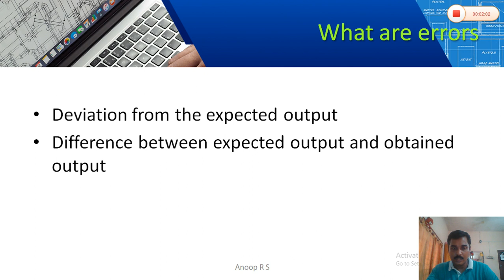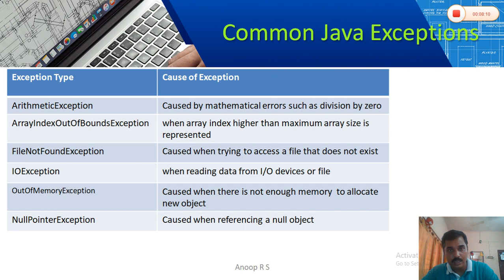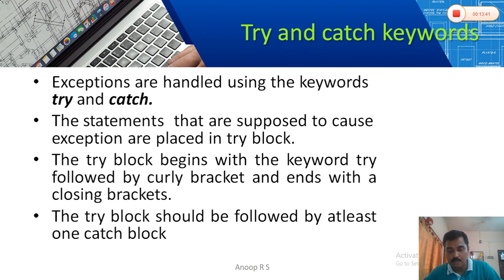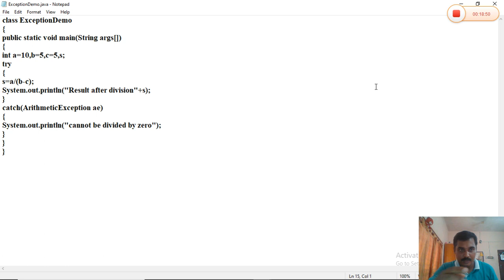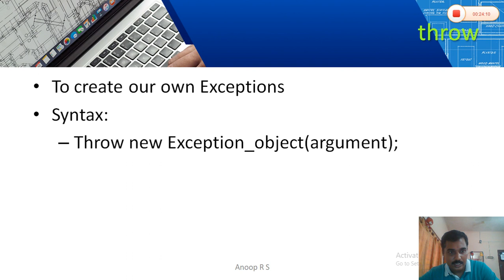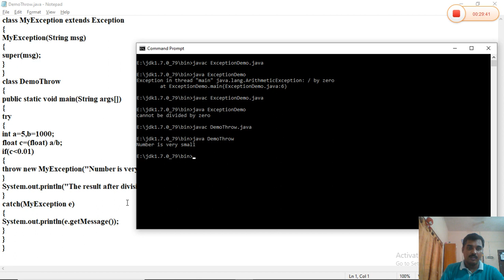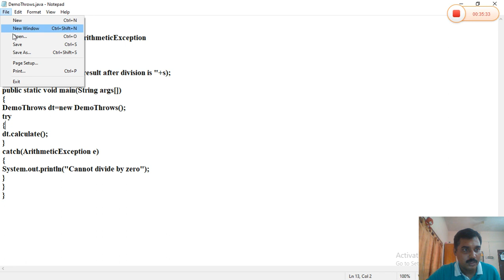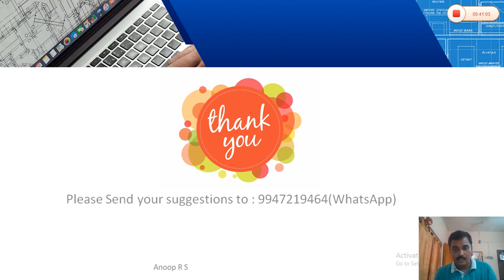exception handling in Java-full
Describes-Exceptions,checked and Unchecked Exceptions,try,catch,throw,throws and finally keywords with example programs